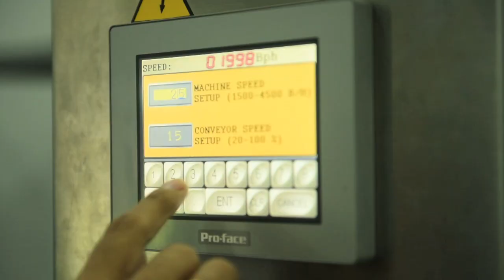CFT Group - Wine production plant for Sababay Winery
Complete plant for wine production in Bali.